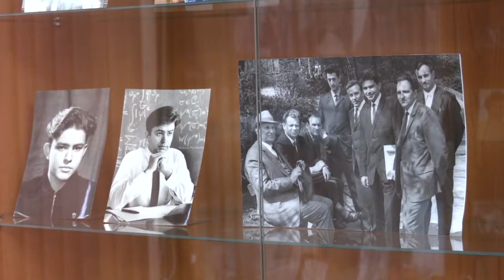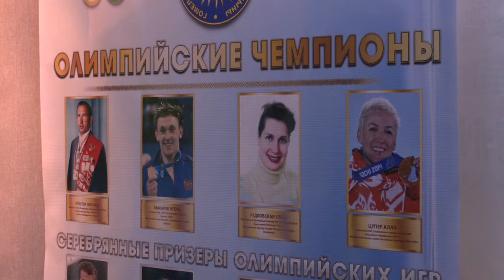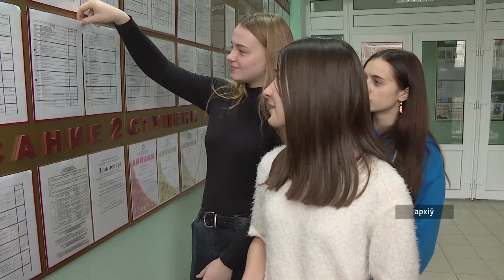ГГУ им. Франциска Скорины празднует юбилей